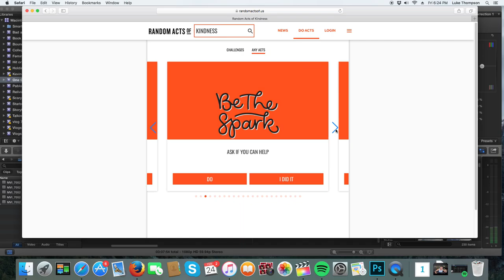Random Acts Of Kindness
randomactsof.us